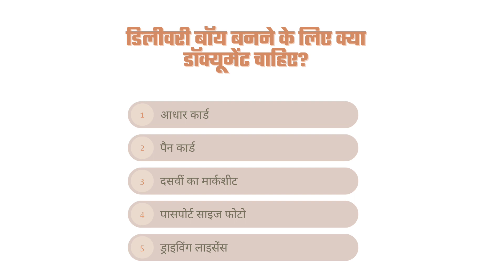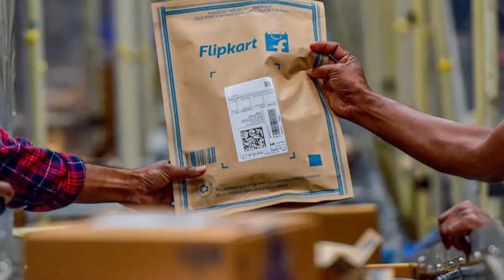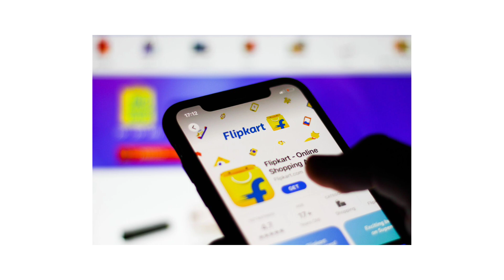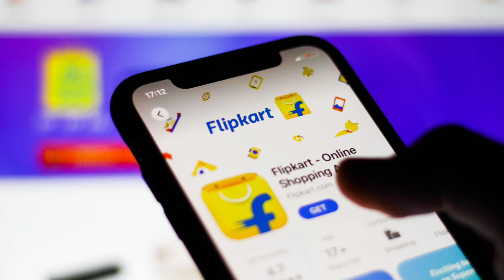फ्लिपकार्ट डिलीवरी बॉय कैसे बने | How to join Flipkart delivery boy job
नमस्कार दोस्तों,
अगर भी किसी जॉब की तलाश में है तो आप फ्लिपकार्ट डिलीवरी बॉय की जॉब कर सकते हैं और इससे काफी अच्छी आमदनी प्राप्त कर सकते हैं, वीडियो में आपको पूरी जानकारी दी गई है वीडियो को पुरा जरुर देखें!

flipkart delivery boy job apply

flipkart delivery boy flipkart delivery boy salary

delivery boy job in flipkart

flipkart delivery boy earning

amazon delivery boy

how much flipkart delivery boy earns

how to join flipkart delivery boy job

flipkart delivery

flipkart delivery job apply flipkart delivery boy kaise bane

amazon delivery boy salary

delivery boy

ekart delivery boy salary